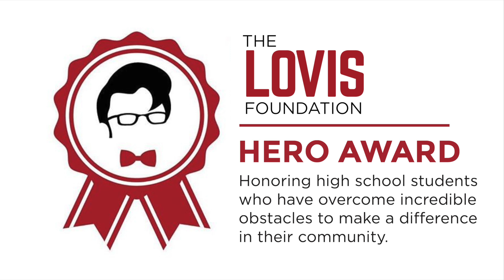2022 Hero Award Spencer Kohl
The Lovis Hero Award honors students in 9th grade – extended services who have overcome obstacles to make a difference in their community. The obstacle may be, but not limited to, poverty, mental illness, homelessness, obesity, disability, extreme bullying, abuse, violence or challenges related to the pandemic.

Students are nominated by their schools and communities.  The students are answering the following questions in the videos:

Did you know you were being nominated for a Lovis Student Award?

How did it feel when you discovered you won?

Tell us how you’re making a difference for others.

What is your biggest challenge?

What advice would you give to your peers?

What advice would you give to adults?

What does getting this award mean to you?